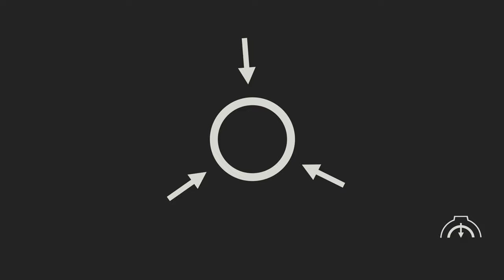SCP Login Animation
This video, being derived from this content, is hereby also released under Creative Commons Sharealike 3.0.